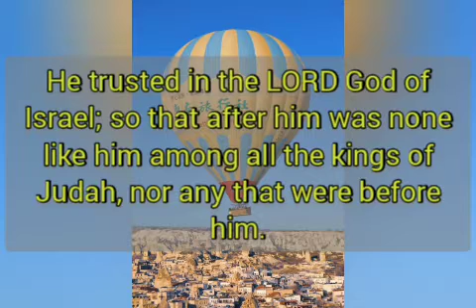BIBLE READING DAILY | 2 KINGS 18:5 | A MINUTE DEVOTION